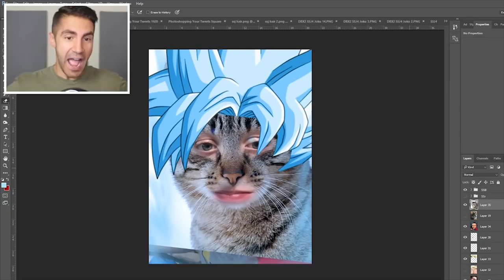BEST OF PUNGENCE 2017! - Funny Moments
Best of Pungence 2017! My favorite funny moments and highlights from all my gaming videos and vlogs from 2017. It was such a fun year! Looking forward to making even better memories in 2018. Let me know your favorite moments in the comments!

I forgot to mention in the video that they are also going to donate a portion to St Jude's Children's Hospital.

Song: Wave Dash - Chris Poirier